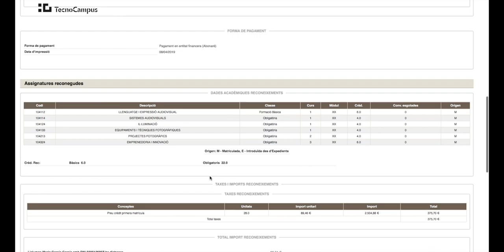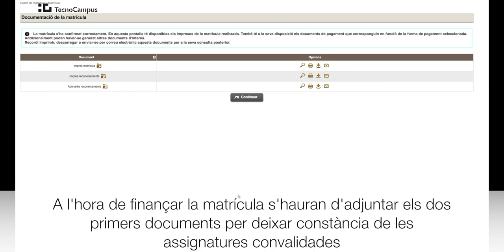Com matricular assignatures convalidades?